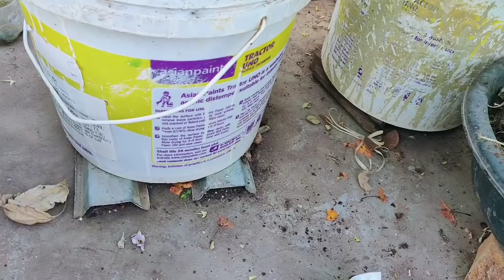టమాటో, వంగ,బీర లాంటి మొక్కలు ,పాదులు పూత,పిందె రాలిపోవడానికి గల కొన్ని కారణాలు తెలుసుకొందాం